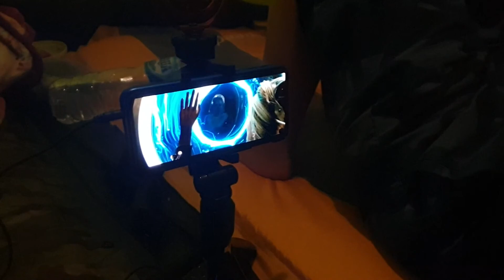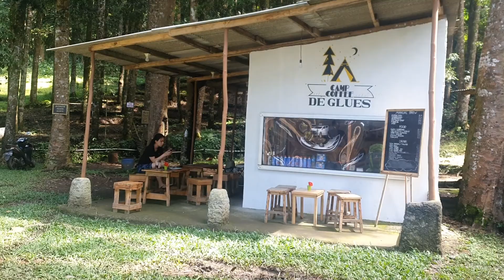Nonton Netflix di Tenda - Cidahu Camping Ground